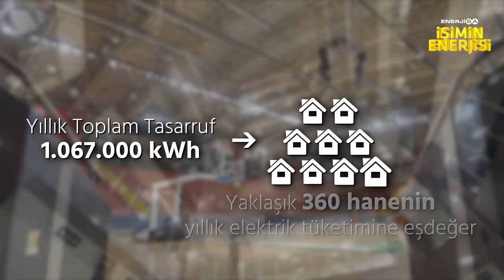İşimin Enerjisi & Mamak Belediyesi ve Hidayet Türkoğlu Spor Salonu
İşimin Enerjisi Enerji Verimliliği çözümümüzü Mamak Belediyesi’nde ve Hidayet Türkoğlu Spor Salonu’nda uyguladık. Enerji performans sözleşmesi ile ilk yatırım maliyeti Enerjisa tarafından karşılanan projede yapılan LED Dönüşüm uygulamalarıyla yaklaşık 360 hanenin yıllık elektrik tüketimine eşdeğer 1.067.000 kWh’lik bir tasarruf sağlanacak. Ayrıca bu proje sayesinde yıllık toplam 577 ton CO₂ salımını engelleyerek, çevresel sürdürülebilirliğe katkı yapmayı hedefliyoruz.